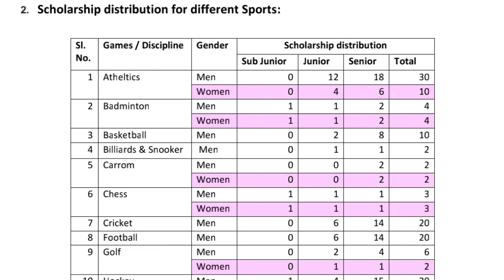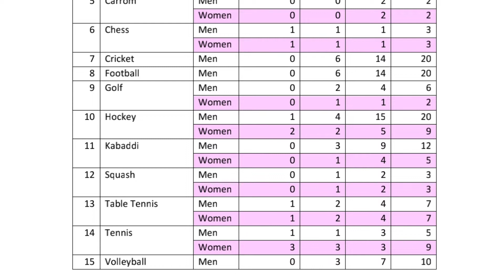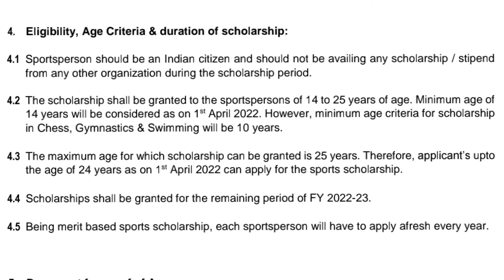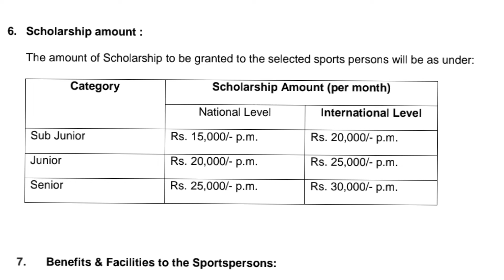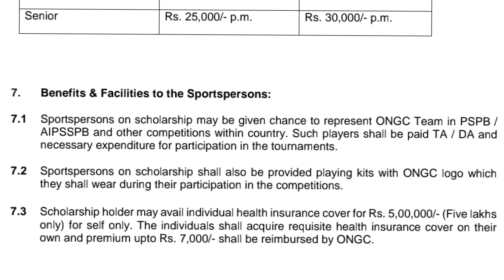Ongc sports scholarship 2022 || ₹15000 - 30000 || how to fill ongc sports scholarship form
Ongc sports scholarship || ₹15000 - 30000 || how to fill ongc sports scholarship form || scholarship